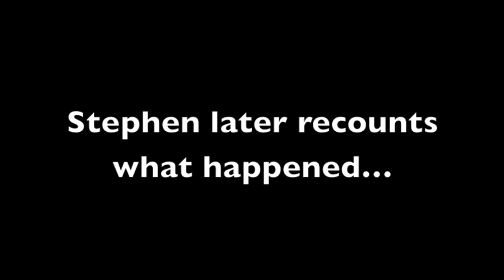Canoe Adventure, Extended Edition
The crazy moments of our Labor Day canoe trip - almost capsizing, going backwards, getting stuck, etc. Please note: we hadn't been in a canoe in at least a year, and we've never been on rough water before. Haha! Yeah... We had an interesting trip. :-)